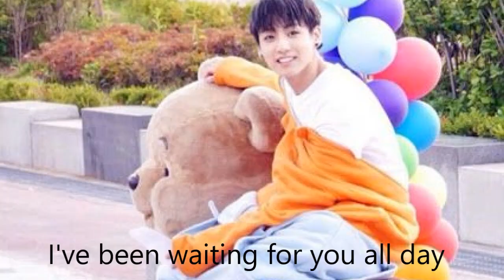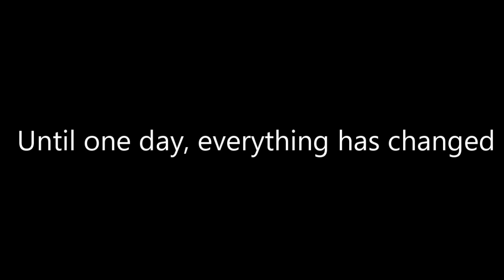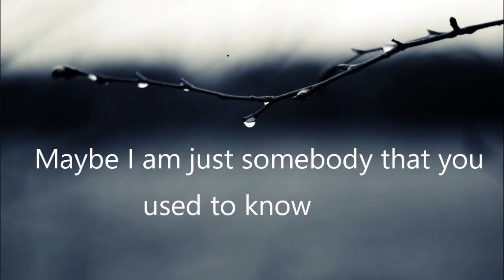BTS Jungkook as your Boyfriend Imagine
A short fanfic for BTS especially for Jungkook stans, I wish you like it.